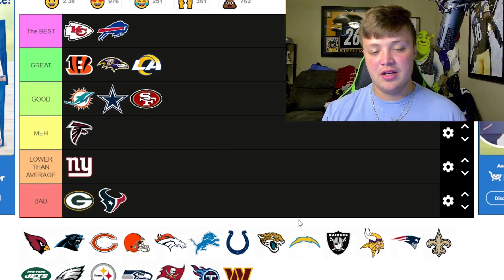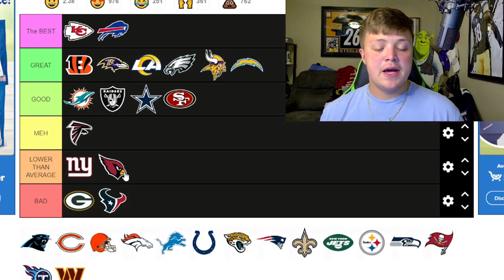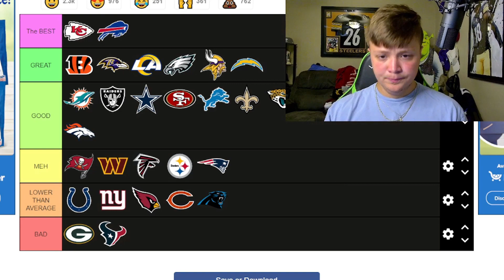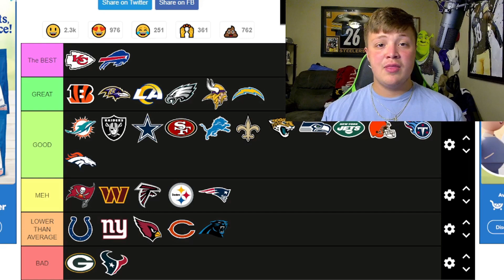Ranking QB + WR Duos in the NFL!